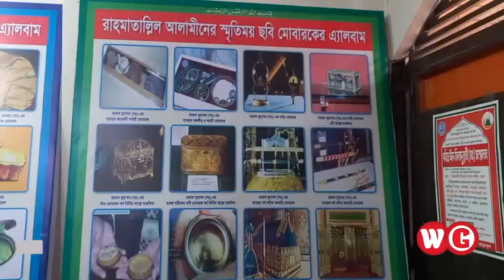ঈদে মিলাদুন্নবী (সা.) উপলক্ষে চলছে শেষ মুহুর্তের প্রস্তুতি I